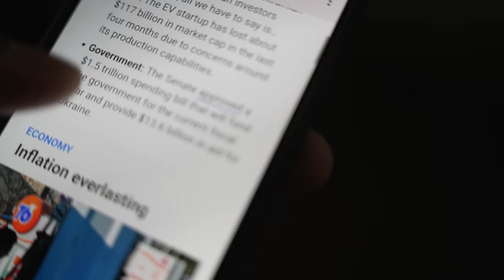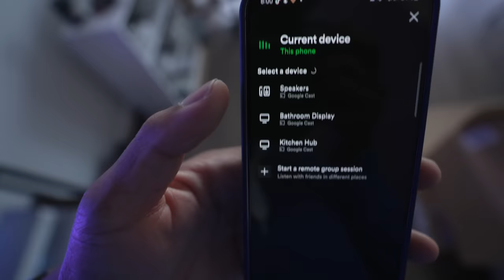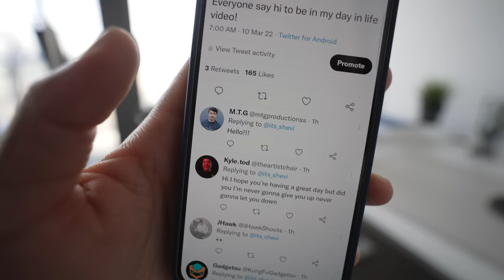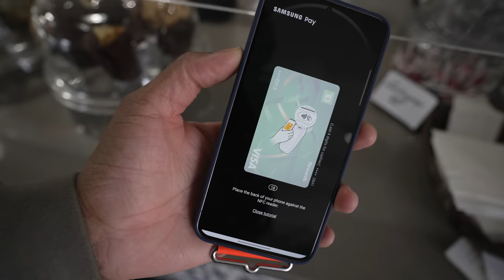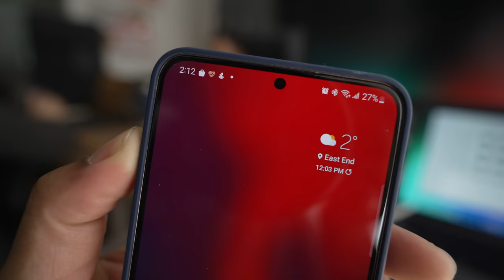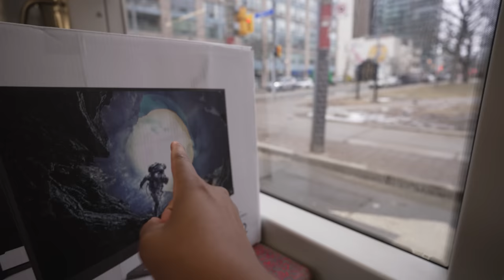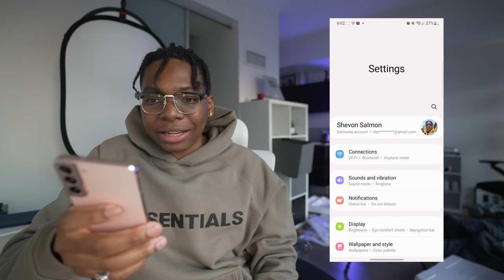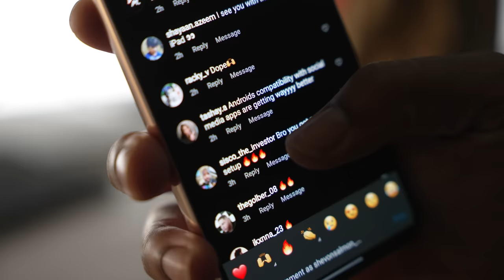A Real Day In The Life With Samsung S22+ (Battery & Camera Test)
Today I will be spending the whole day with the Samsung Galaxy S22+ to show you guys A REAL DAY IN THE LIFE. So I hope you enjoy the video.